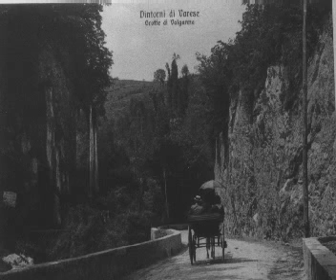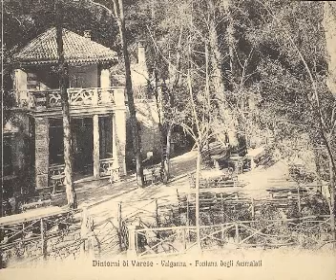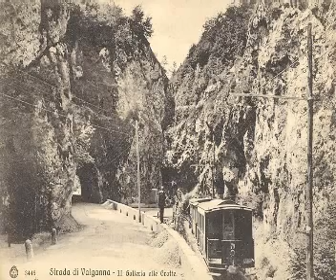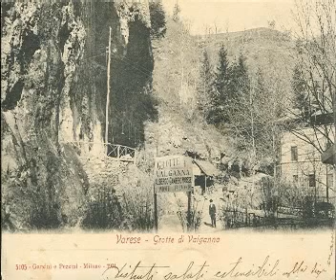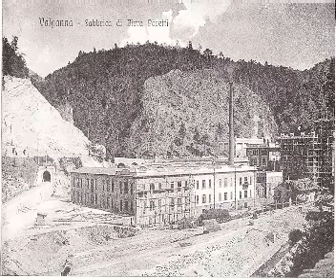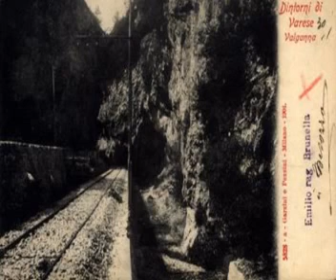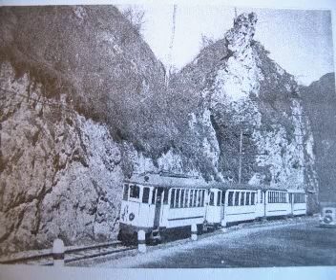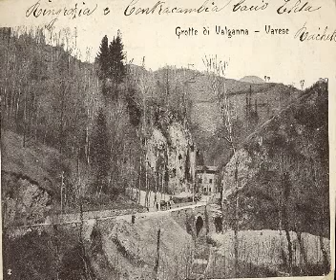Valganna intervista i Bottoli - anno 2008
Intervista audio agli ex proprietari del Ristorante Grotte di Valganna. Anno 2008